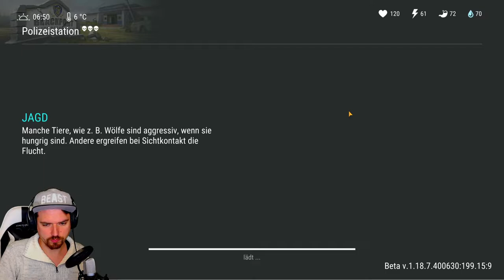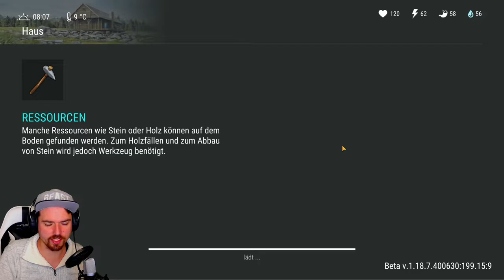NEUE SKINS & weitere Purple Card im PD | LDoE | Last Day on Earth Survival | Deutsch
► NEUE SKINS & weitere Purple Card im PD
💗 Liebe verteilen geht ganz einfach:
► Liken
► Kommentieren
► weiterverbreiten
📱 Hier kannst du LDOE herunterladen (Android):
❤ Unterstützung
(Geld fließt zu 100% in Projekte und Equipment)
Timestamps:
00:00​ Intro
03:30 PD clearen
12:30 ein paar Wellen
15:55 Boxen öffnen
17:55 Outro